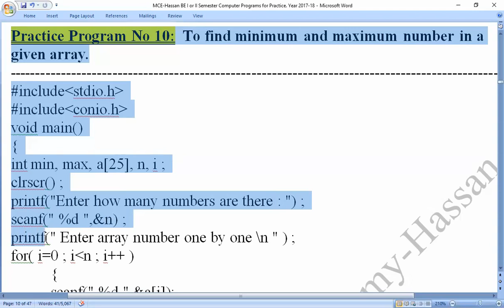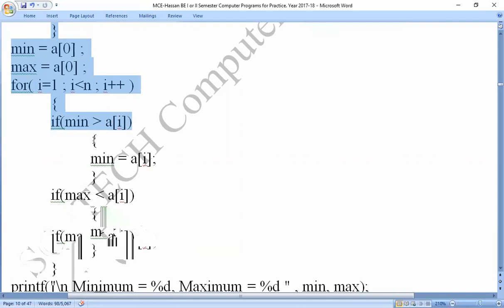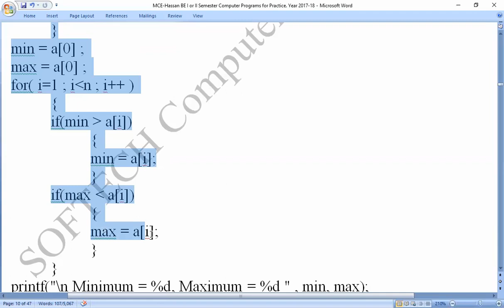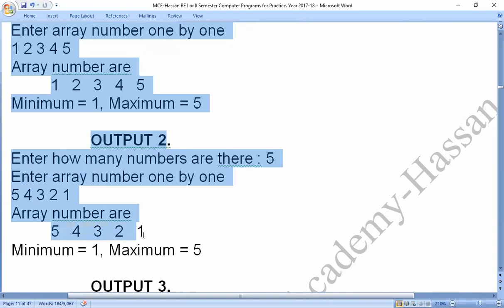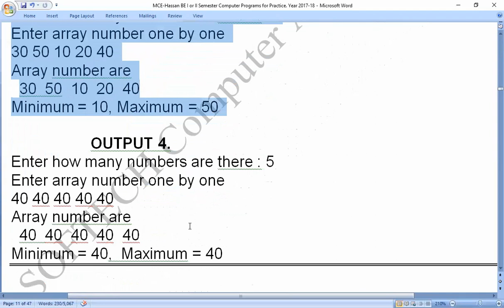MCE Practice C Program 10 : To find minimum and maximum number in a given array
C-Program : To find minimum and maximum number in a given array: by SOFTECH_COMPUTER_ACADEMY_HASSAN
Coding_by_C-_Program,
Coding_in_C-_Program,

C_Program_to_find_To minimum and maximum number in a given array,